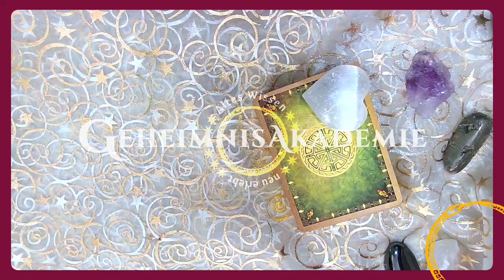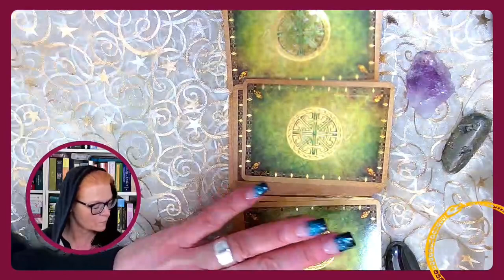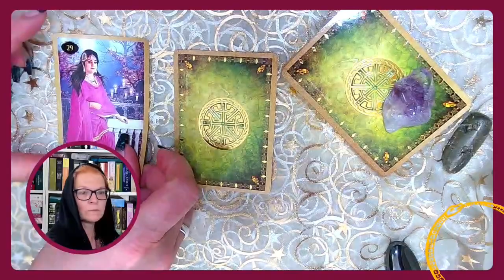Deine mantische Minute - Befragung der Lenormands zu einem Thema, das dich gerade bewegt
Befragung der Lenormands
mit Kirsten

 Geheimnisakademie